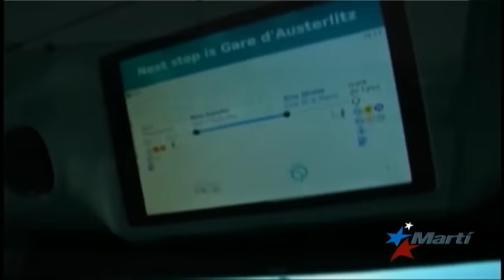Antena Live | 1/24/2017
Antena Live, noticias de Cuba y el mundo, deportes, arte, entretenimiento y reportajes especiales. Alejandro Marcano Santelli presenta Antena Live, su conexión al mundo.